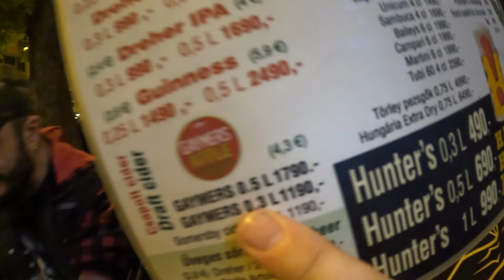Tour Diary: Touring at All Costs (On The Road With NILE) l PART 3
On the first anniversary of journeying alongside Nile on their Vile Nilotic Rites European tour, we're proud to unveil 'Touring at All Costs,' a three-part tour diary documenting the exhilarating highs and the exhausting challenges of life on the road.

From the pulsating energy of the stage to the crazy moments behind the scenes, this vlog captures the essence of what it means to pursue one's passion relentlessly. On this tour diary you travel with Confess and join us on the stage and hang out with us at the backstage!